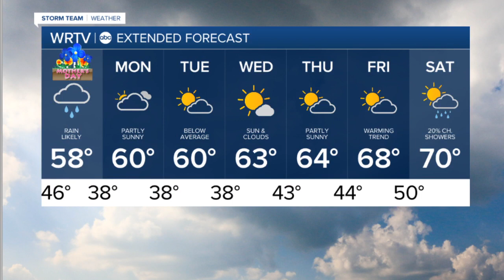Heavy rain possible Sunday